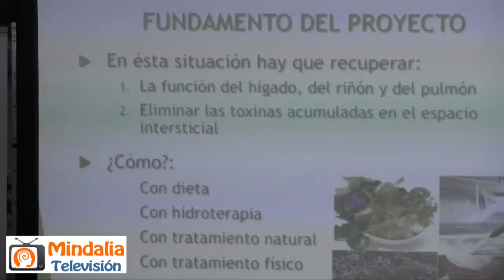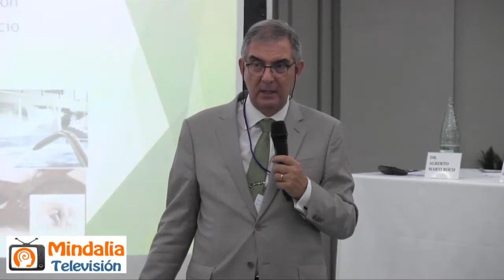La UVI y las curas de la abuela